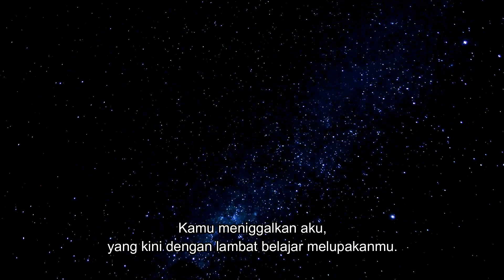Video Narasi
This my first video. So, if you like it, please comment and like. Thank you.

Script : Novel "SENJA, HUJAN & CERITA" by Boy Candra
Video : Source by youtube